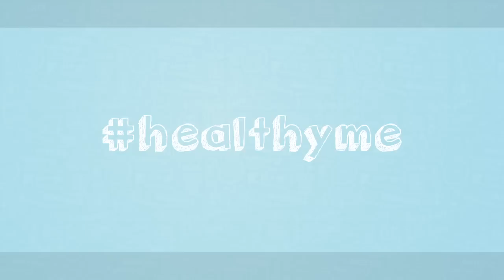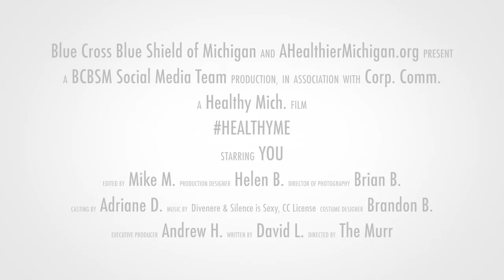HealthyMe Trailer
Whether you're just starting out on your healthy journey or are hoping to take your fitness to a whole new level, HealthyMe is a personalized web experience to help you get there. By signing up, you'll gain access to personalized content geared towards your interests, the ability to create goals and receive tips to reach them faster, and access to a community of like-minded people who can offer support and motivation to stay on track.

Have a personal health story? Share it with us! We'll be featuring employees throughout the campaign and would love to hear from each of you.